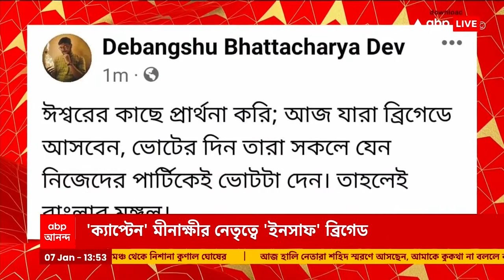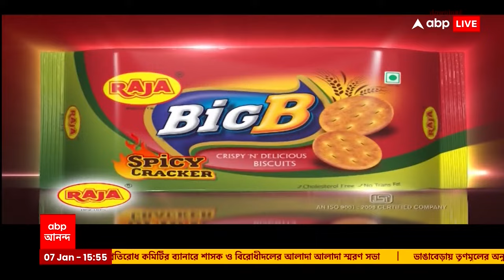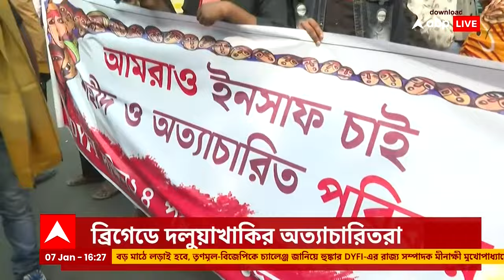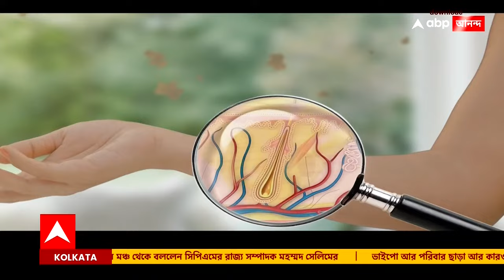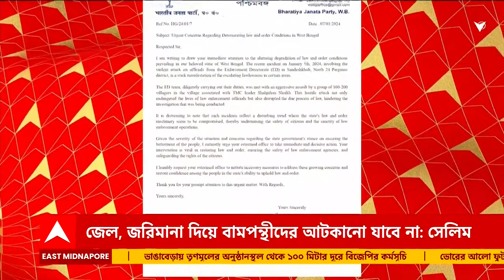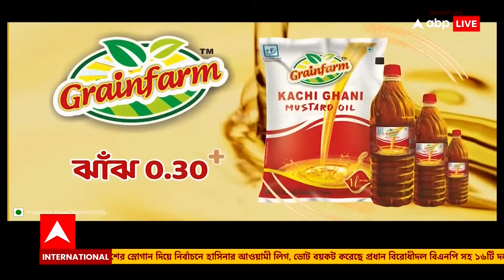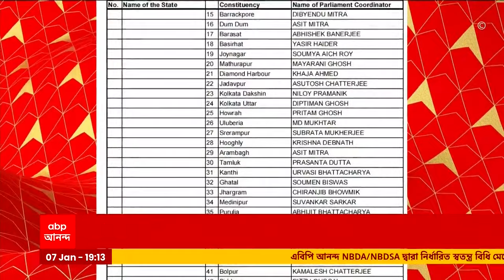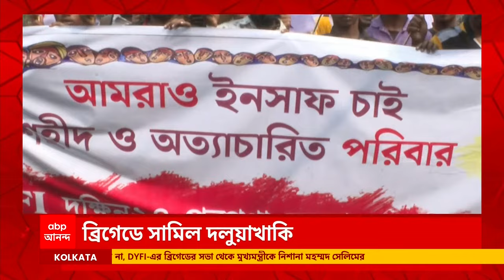DYFI Rally: আজ বাম-যুবদের ব্রিগেড | ব্রিগেড থেকে সরাসরি সমাবেশ, এবিপি আনন্দে | ABP Ananda LIVE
ABP Ananda LIVE:  আজ বাম-যুবদের ব্রিগেড। ভিড় জমাচ্ছেন সদস্য সমর্থকরা। লোকসভা ভোটের আগে তরুণ রক্তে মিলবে সমর্থনের ইনসাফ? সরাসরি সমাবেশ, এবিপি আনন্দে।